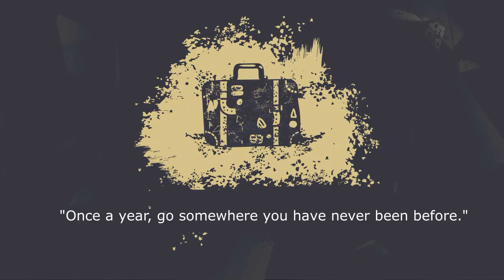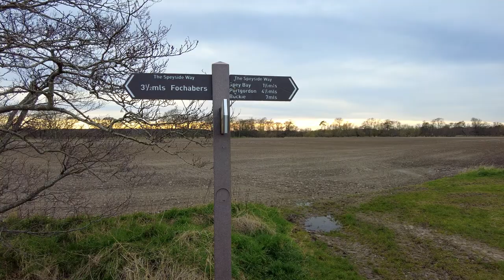Lily Collie's (Morayshire)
A short Easter vacation at Lily Collie's in Morayshire.